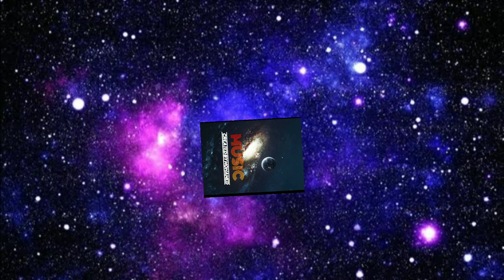MUSIC (MONOLILO)(MOHAMED EHAB)